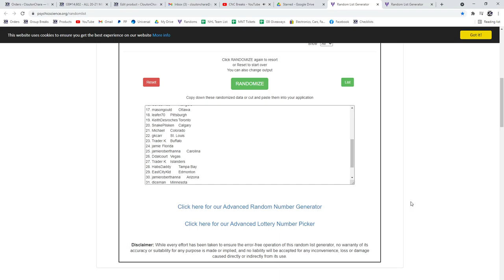Multi Random Part #2 - C&C GB #14,602